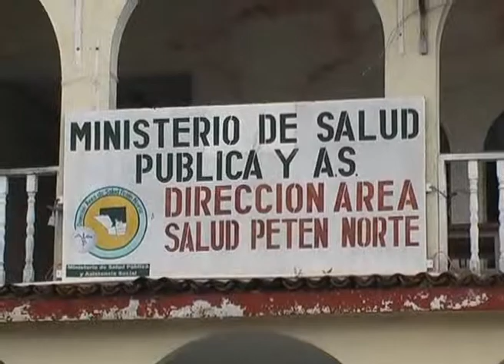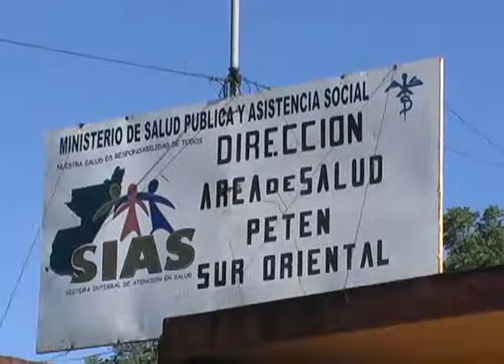VIH en Petén / Guatevision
Situación del VIH en el departamento de Petén, Guatemala.

Dirigido y Editado por: Diego Azurdia
Producción Ejecutiva: Noticiero Guatevision

Imaudio Studio
Ciudad de Santa Elena, Petén
Guatemala, Centroamérica